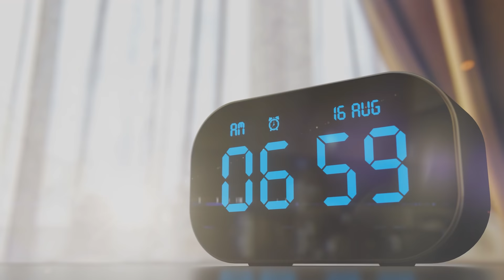เลือกเฟอร์นิเจอร์ ของตกแต่งบ้าน สไตล์มินิมอลครบจบงบประหยัด | ดูโฮมช้อปออนไลน์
🏡สินค้าตกแต่งบ้านสไตล์มินิมอล เปลี่ยนบ้านของคุณให้ทันสมัยมากกว่าที่เคย
เรียบแต่มาก น้อยแต่ดูดี แถมยังเข้ากับเฟอร์นิเจอร์ทุกสไตล์ได้ง่าย ๆ

เฟอร์นิเจอร์ ของใช้ภายในบ้าน อุปกรณ์จัดเก็บ ดูโฮมเลือกคัดสรรมาเป็นอย่างดี ด้วยดีไซน์ที่เรียบง่ายแต่โดดเด่นอบอุ่นทันสมัย มีให้เลือกใช้งานหลากหลายรูปแบบ💫ฟังก์ชันตอบโจทย์การใช้งานที่ครบครัน ยังสามารถเข้ากับเฟอร์นิเจอร์ชิ้นอื่นได้อย่างลงตัว

✨เลือกตกแต่งให้พื้นที่ภายในบ้าน เป็นระเบียบ ดูสบายตาและมีสไตล์ในงบประหยัด 👉🏻เลือกสินค้าจากดูโฮม